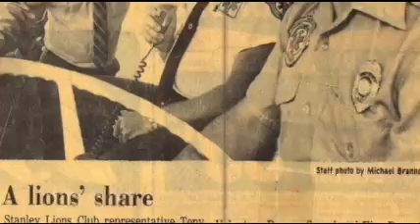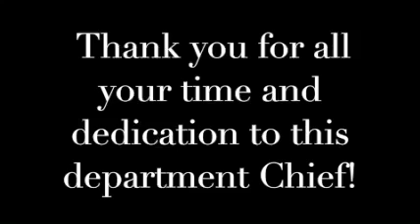Terry Pettit. THE MAN, THE MYTH, THE LEGEND. 40 Years of Chief 24